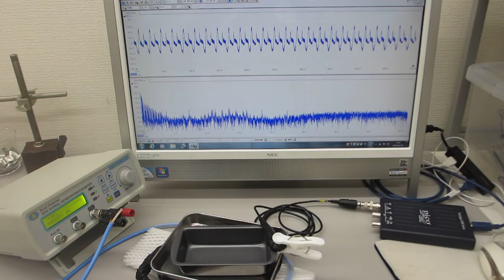表面弾性波を利用した、超音波制御実験（超音波システム研究所）